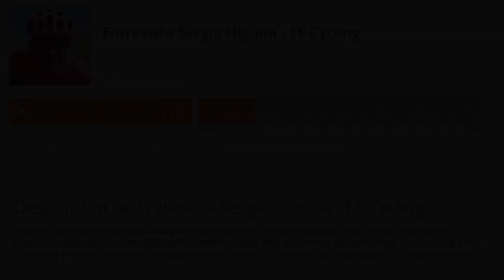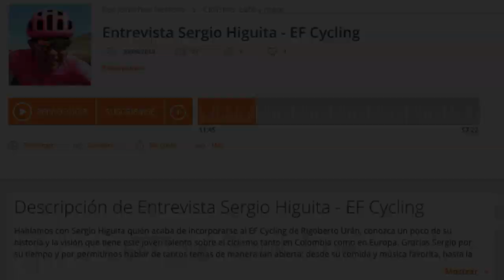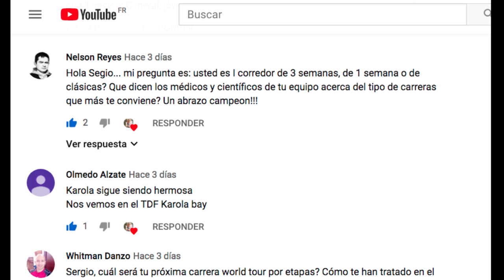Entrevista: Sergio Higuita Education First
Entrevistamos a Sergio Higuita la nueva incorporación del Education First.  Con tan sólo 21 años ya se proyecta como el nuevo talento colombiano en el World Tour · Los invitamos a que conozcan un poco más de la vida de Sergio Higuita la experiencia de haber corrido por la Fundación Euskadi que lidera Mikel Landa y su proyección con el EF de Rigoberto Uran y Daniel Felipe Martínez · Para escuchar la entrevista completa